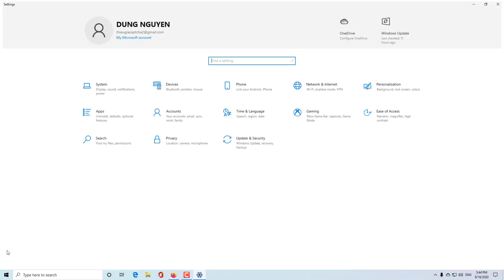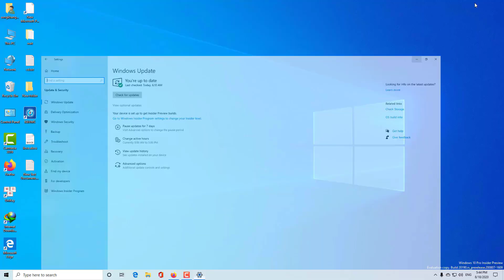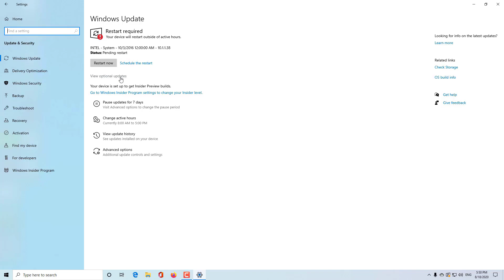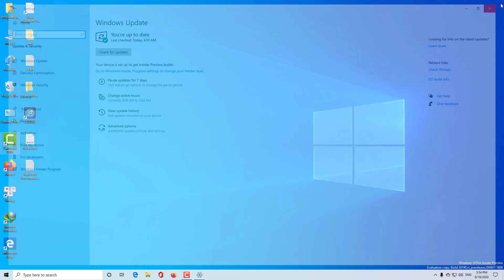Windows 10 now allows you to get optional and driver updates